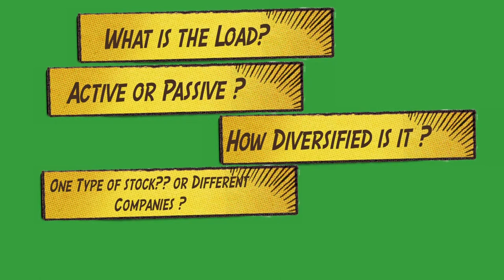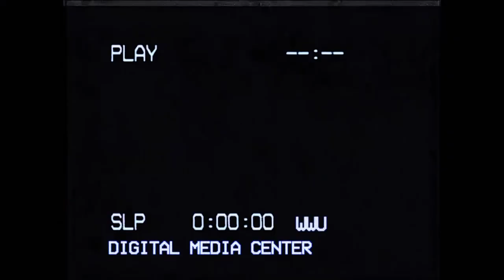Financial Literacy Episode 6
This 7-part series was produced 2018 by Western Washington University students, with faculty supervision, at the WWU Digital Media Center. It is hosted by WWU student, Savanna Taylor, with video clips from Paul Merriman's presentations to WWU students and faculty. A primer for young and first-time investors, the series is based on WWU’s Personal Finance course, accredited since 2014, developed and funded by The Merriman Financial Education Foundation and taught by Professor Pamela LaBorde.